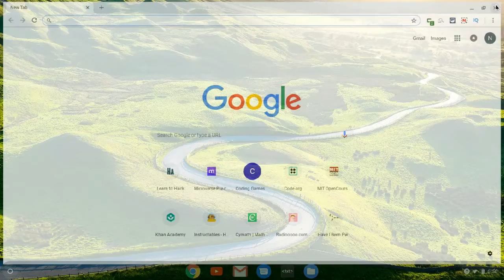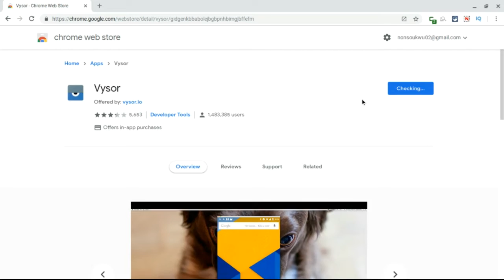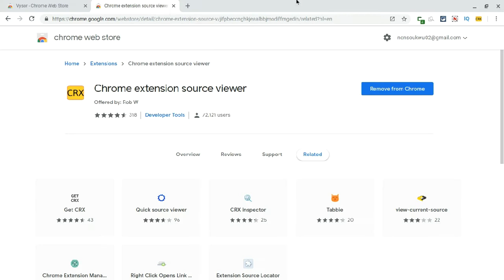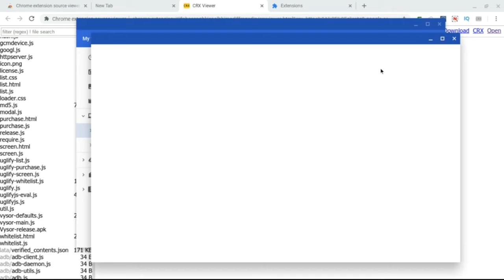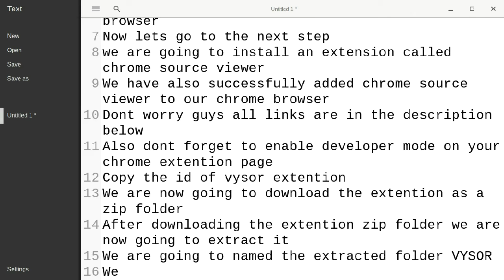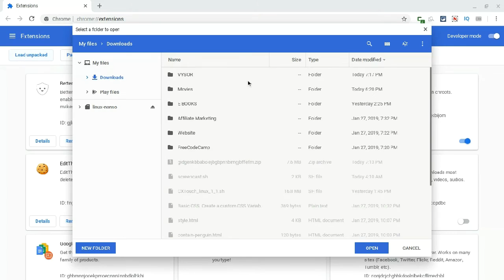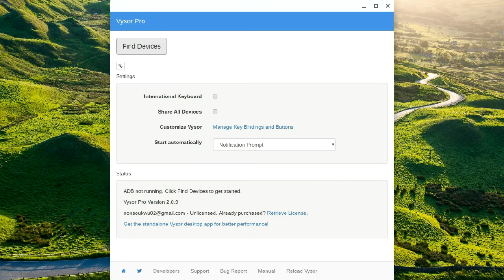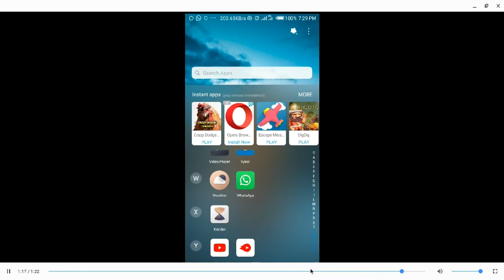How to MIRROR your Android Devices to any PC using VYSOR PRO for FREE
Hello, As a Chromebook or Linux os user you’ve  probably come across many videos on youtube on how to get vysor pro for free, but this videos sometimes or even most times only apply to windows users. So I decided to create a video that will apply to any pc user using the google chrome browser. Also, I personally think that the vysor pro isn’t worth the paid version, DON’T get me wrong it’s a great application and extremely helpful to developers. Hope you enjoy it.

*Make sure to also install Vysor app on your android device*
*Don’t forget to enable USB debugging on your android phone*